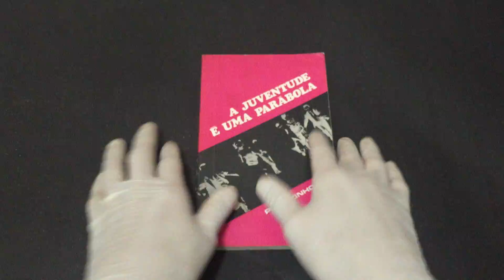IMG 9150A Juventude é Uma Parábola